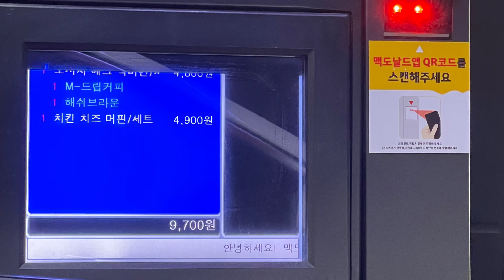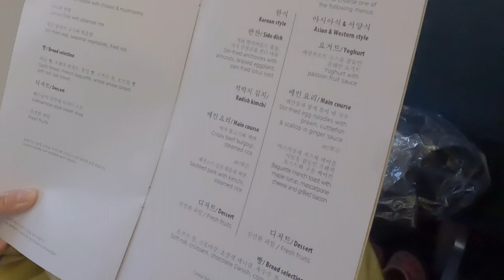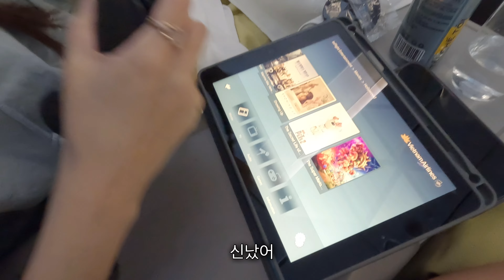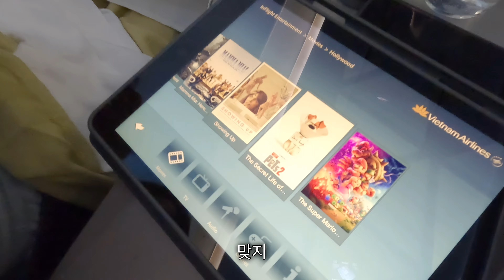🌴처음 타보는 베트남항공 비즈니스석 타고 나트랑 여행|국내 여행보다 저렴해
최근 제주도 여행 비용이 동남아로 여행가는 것보다 비싸더라구요..ㅠㅠ
동양의 나폴리라고 불리는 베트남의 나트랑(나쨩)에 다녀왔습니다
처음 타보는 베트남항공 비즈니스석 타봤는데.. 타면서도 계속 의문점?이 드는 이유는 뭘까요..
다른 비행기 노선을 알아봐도 다…새벽 비행기만 있는 베트남 ㅠㅠ